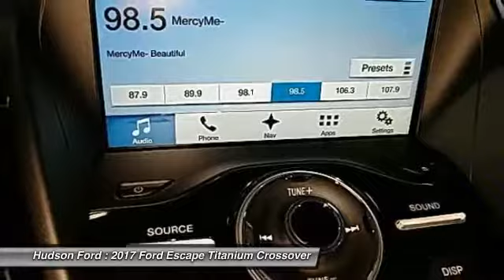2017 Ford Escape Titanium Hudson WI 733762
2017 Ford Escape Titanium

Hudson Ford
2020 Crest View Drive

$6,282 off MSRP! Priced below KBB Fair Purchase Price! 2.0L, 4WD, Shadow Black, Class II Trailer Tow Prep Package, Equipment Group 300A, Wheels: 18 Sparkle Silver-Painted Aluminum. Titanium 2.0L Shadow Black 27/20 Highway/City MPGbrbrbr*Hudson Ford Voted #1 Ford Dealership in Wisconsin by Dealerrater.combr*Edmunds.com 5 Star Dealer Awardbr*Best Price Guarantee!br*Trade In Values Up Frontbr. We take our internet business very seriously.  So we strive to maintain 100% pricing and inventory accuracy. Errors do occur so please phone or email first to confirm vehicle availability and price.  Price excludes tax, title, license, and doc fees; but does include the following rebates, in lieu of any special financing: $500 - Retail Bonus Customer Cash. Exp. 06/21/2017, $3,900 - Retail Customer Cash. Exp. 05/31/2017